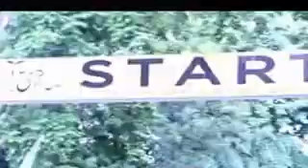Event Tour de Lombok Mandalika 2017